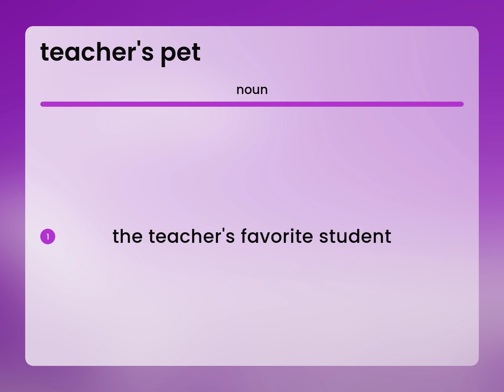Teacher's pet — TEACHER'S PET meaning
TEACHER'S PET definition

Susan Miller (2023, March 7.) Meaning of Teacher's pet